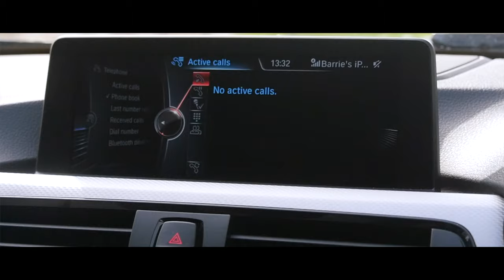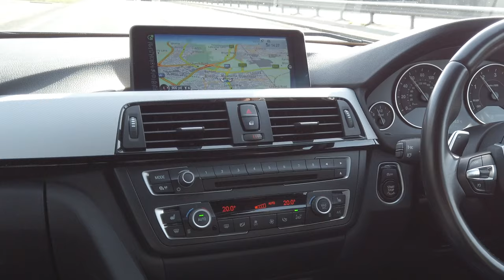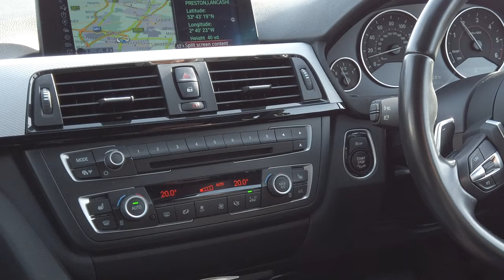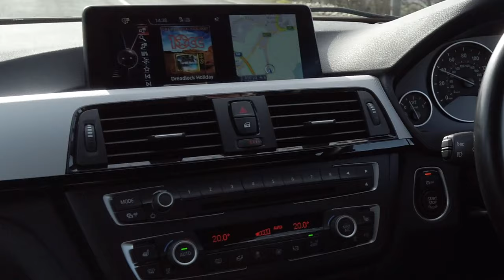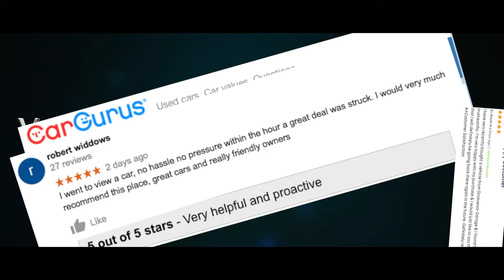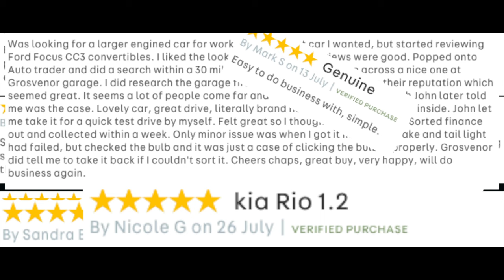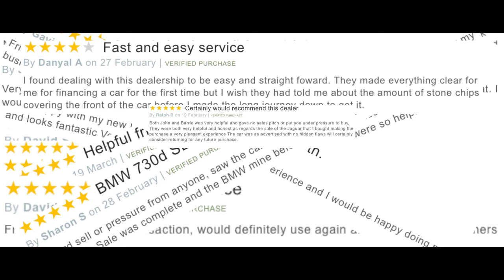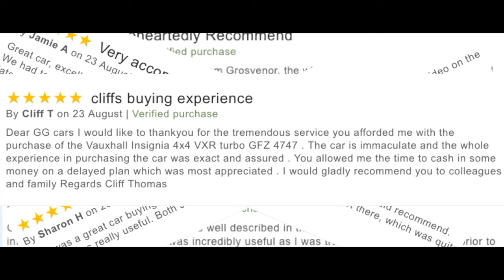Review and Virtual Video Test Drive In Our 2015 BMW 3 Series 3 0 335d M Sport Touring Sport Auto xDr